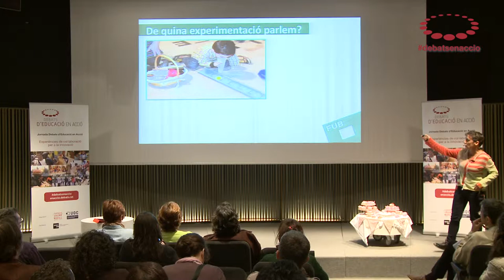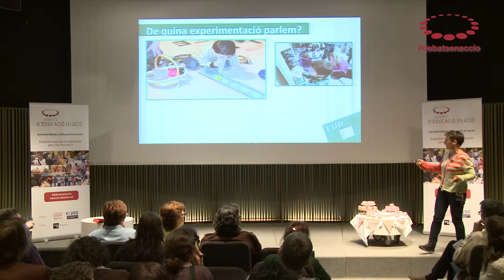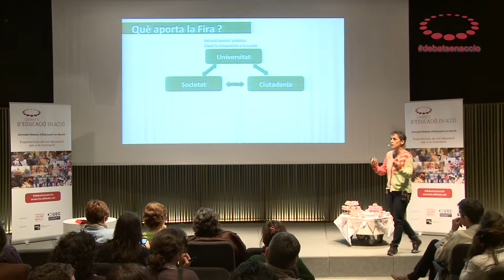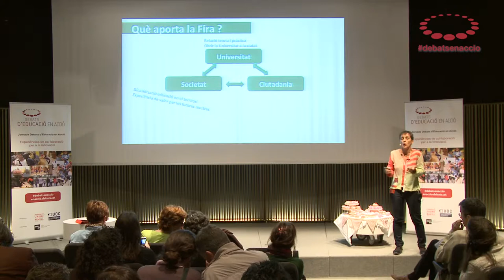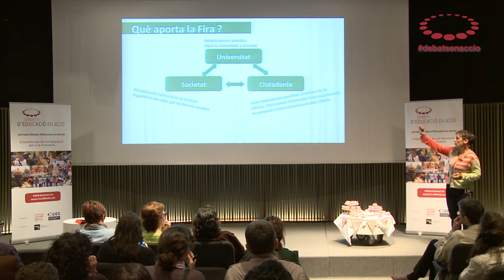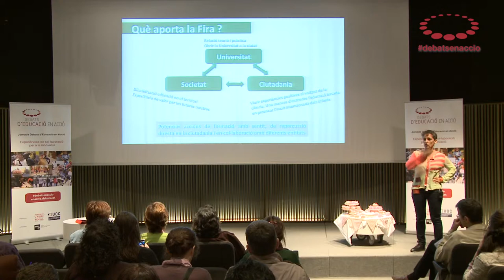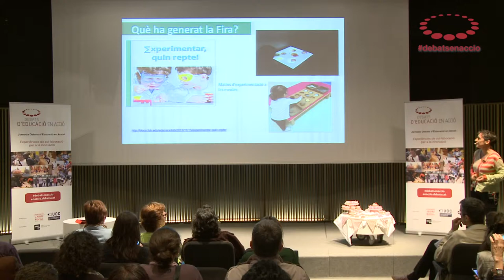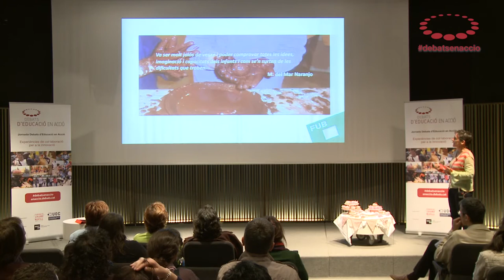Fira d'experimentació per a infants de 0 a 6 anys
Montse Pedreira, de la Fundació Universitària el Bages, presenta la seva experiència d'innovació a la Jornada Debats d'Educació en Acció.